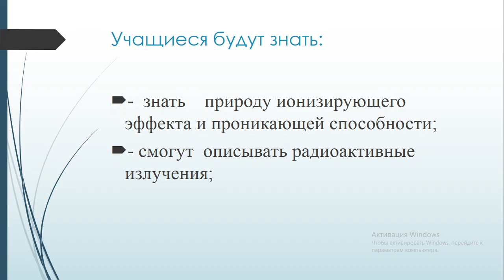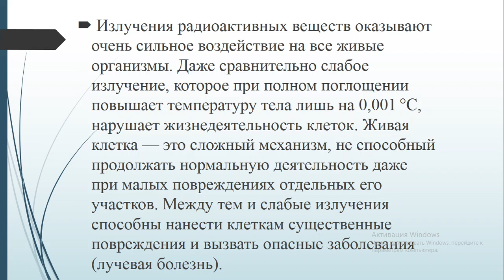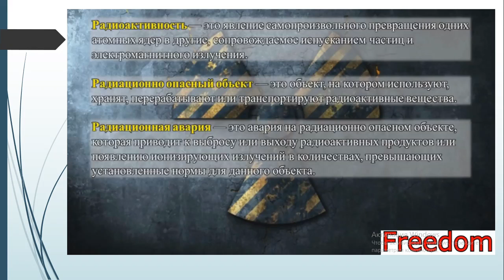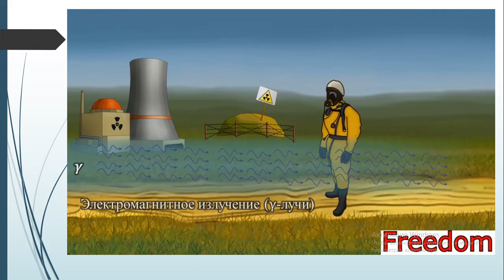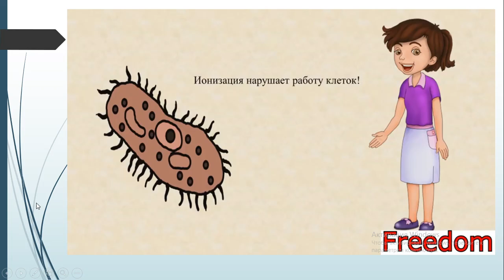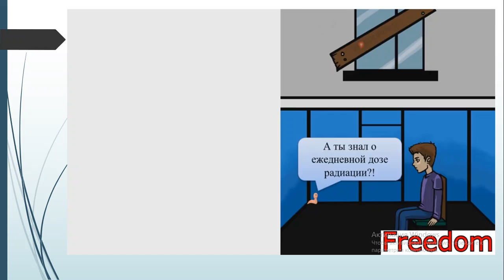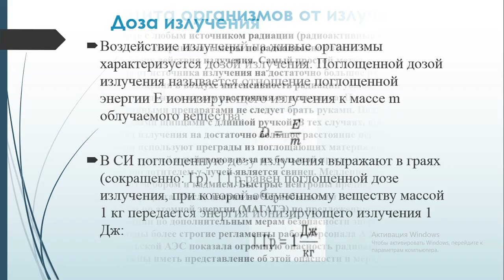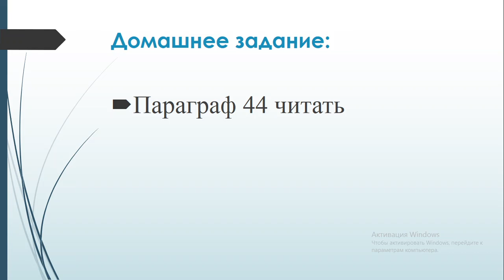Сайрам 4 Физика Защита от радиации 11кл Азимбаева Г 2